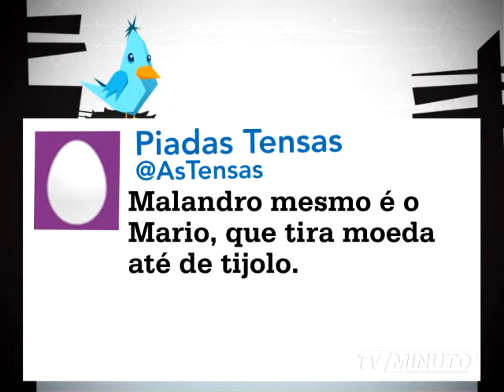MTUI 233 mpeg4